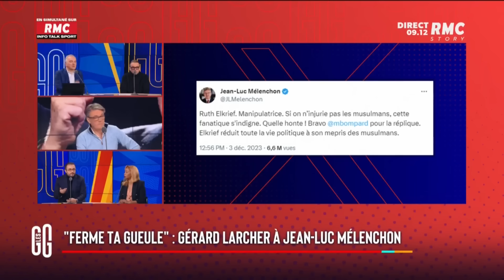"Ferme ta gueule" : Gerard Larcher a-t-il dérapé ?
Suite aux propos de Jean-Luc Mélenchon sur la journaliste Ruth Elkrief, le président du Sénat, Gérard Larcher, se lâche sur le leader de La France insoumise : "Ferme ta gueule" lui adresse-t-il, ce matin. "Le président du Sénat qui s'exprime comme ça, c'est pas possible" juge Joëlle Diago-Serry, chroniqueuse dans Les Grandes Gueules sur RMC et RMC Story.

Les Grandes Gueules, c'est l'émission qui reflète les préoccupations des Français. L’émission de libre expression sans filtre et sans masque social. Dans les Grandes Gueules, de 9h à 12h, les esprits s’ouvrent et les points de vue s’élargissent. 3h de talk, de débats de fond engagés où la liberté d’expression est reine et où l’on en ressort grandi ! Cette année, une nouvelle séquence viendra mettre les auditeurs au cœur de cette émission puisque ce sont eux qui choisiront le débat du jour !
Et pour cette 19ème saison, Alain Marschall et Olivier Truchot, accompagnés des GG issues de la société civile feront la part belle à l’information et au divertissement.
En simultané sur RMC Story.
RMC est une radio généraliste, essentiellement axée sur l'actualité et sur l'interactivité avec les auditeurs, dans un format 100% parlé, inédit en France. La grille des programmes de RMC s'articule autour de rendez-vous phares comme Apolline Matin (6h-9h), les Grandes Gueules (9h-12h), Estelle Midi (12h-15h).